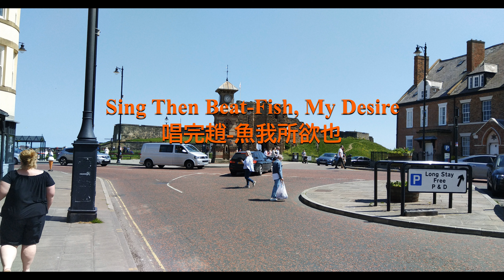Bored So Talk The Truth 1: Sing Then Beat-Fish, My Desire / 無聊講真話1:唱完趙-魚我所欲也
Bored So Talk The Truth 1: Sing Then Beat-Fish, My Desire
無聊講真話1:唱完趙-魚我所欲也

Host: Bored Supreme Genie
Guest1: Bored Primeval Devil Before Existence
Guest2: Bored Left Alone Labour Ninja
Almighty Commissioner: Bored Hidden Realistic Man Ultimate Universe Sneeze Devil Emperor The Great
主持:無聊大精靈
嘉賓1:無聊原始天魔
嘉賓2:無聊剩單勞忍
全能總監:無聊隱藏真人終極宇宙乞嗤大魔皇